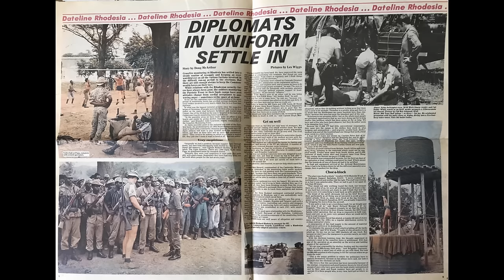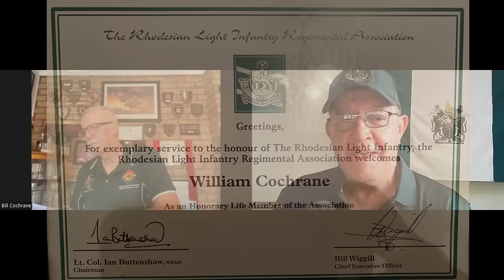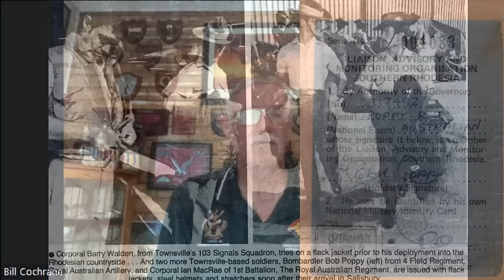Fighting Men of Rhodesia ep232| CSM Bill Cochcrane | Australian Army, 3 Indep Coy